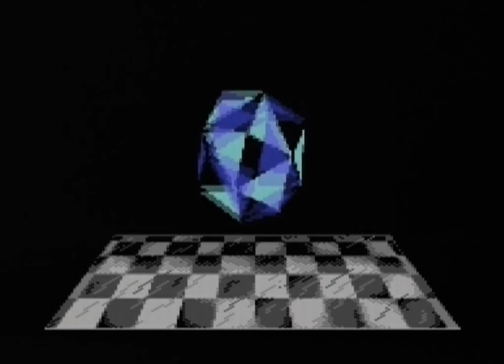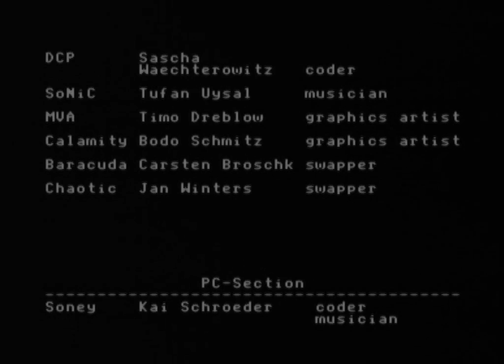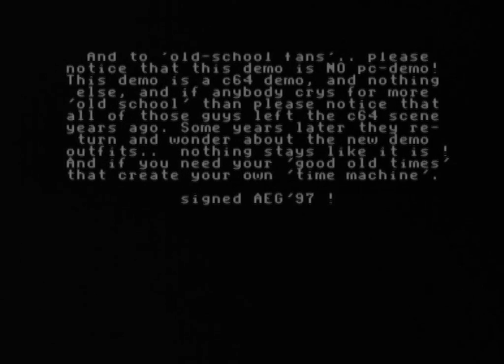Smash Designs & The Obsessed Maniacs - Second Reality 64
"Second Reality 64" by Smash Designs and The Obsessed Maniacs, a Commodore 64 conversion of the famous 1993 Future Crew PC demo and winner of the C64 demo competition at The Party 1997 in Aars, Denmark

Captured with love and an actual C64 with the correct SID version (8580, actually) because frankly, all other captures I found on YouTube were crap. Sorry about the fade-out at the end, the guy doing the recording was... new. :)

(Yep, all video and audio comes out of one Commodore 64. No editing apart from scaling, color correction and audio leveling.)